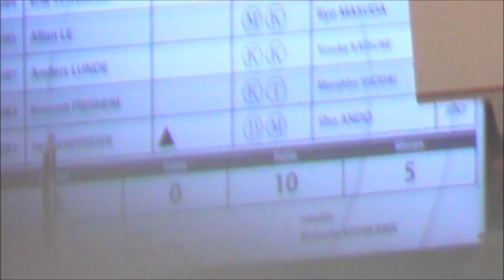第16回世界剣道 日本対ノルウェー Japan vs Norway [16th wkc]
第16回　世界剣道選手権大会　日本対ノルウェー　男子団体戦
2015年５月31日　日本武道館
The 16th World Kendo  Championships Tokyo,Japan
Men's Team Championship Round Robin
Japan  vs Norway
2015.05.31